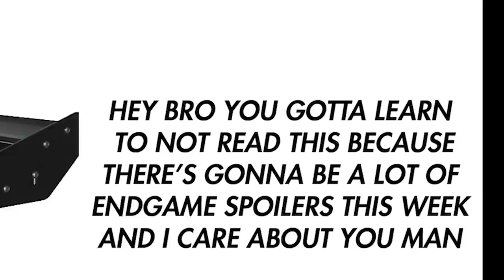MY FAVORITE OUTFITS | APRIL LOOKBOOK (Streetwear)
Cherry Blossom

Try The Supplements I Take!

In this video, again i have to speak in 3rd person for that SEO. Fly  with Johnny Thai talks about his 3 favorite outfits of April. Clearly he doesn't only wear these through april, these are just the ones that hit for him.

We got vans and yeezy powerphases. Simple kicks. Denim jackets, and a mix of Shirts. Colored, a New Mexico Zia shirt, and a tank top. Keep it simple, spring is coming